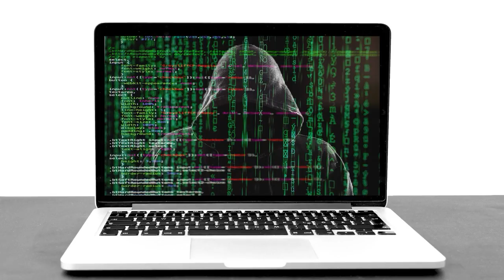Callcenter Scamanruf - Illegale Werbeanrufe